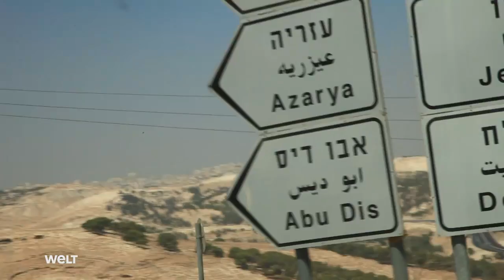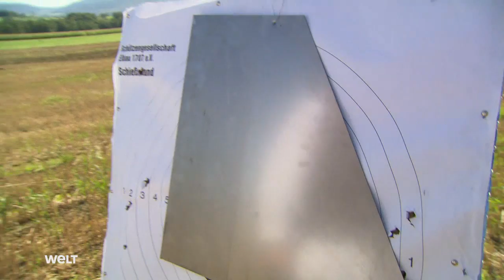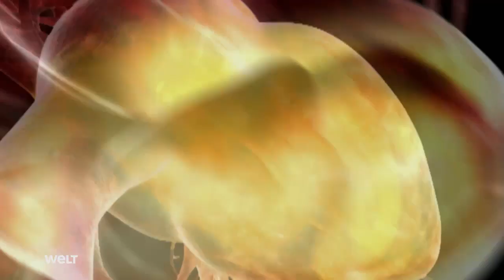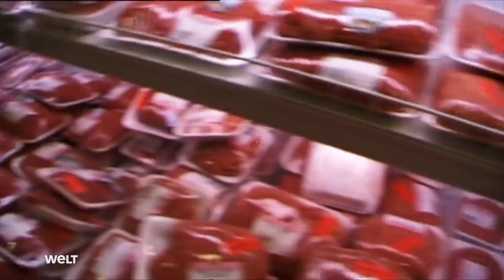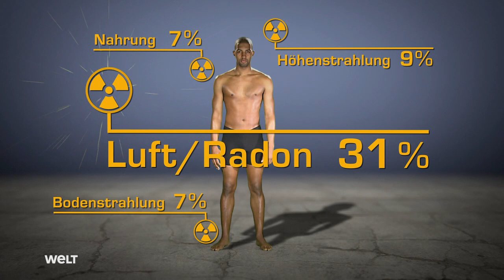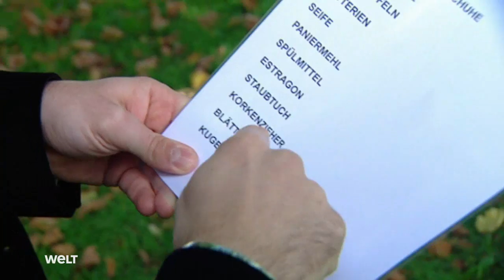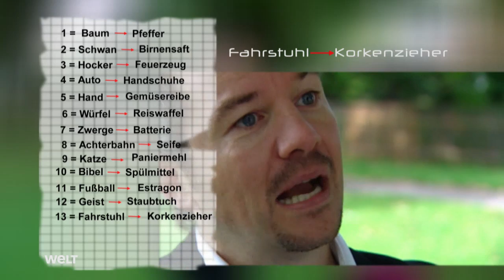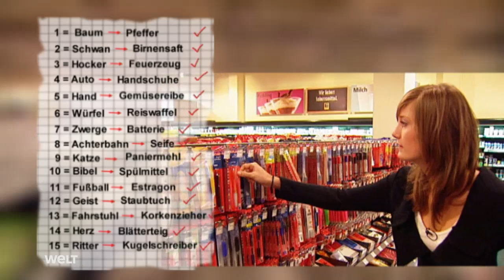WELT: Welt der Wunder - Was Angst im menschlichen Körper auslöst Doku (2016)